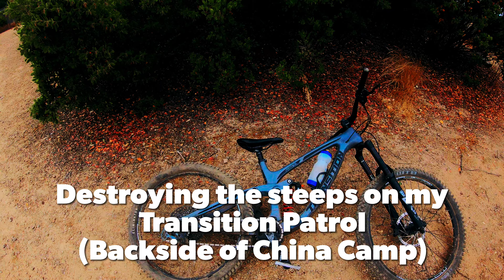Destroying the steeps on the backside of china camp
bunny dh
transition patrol